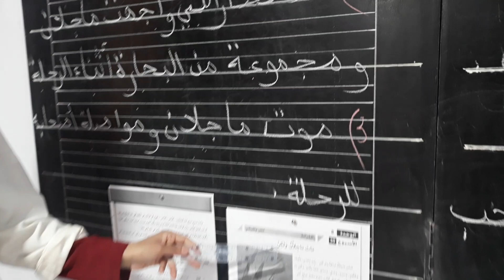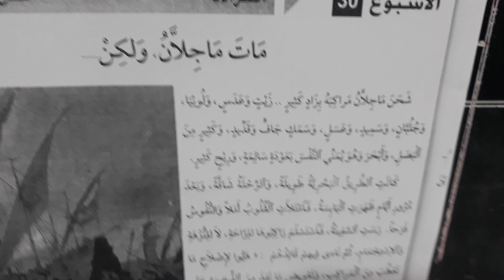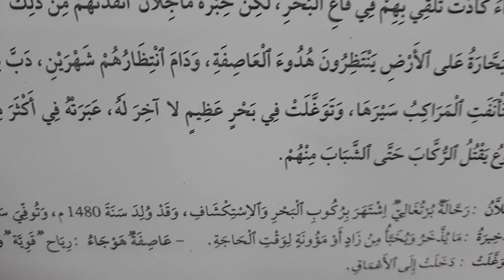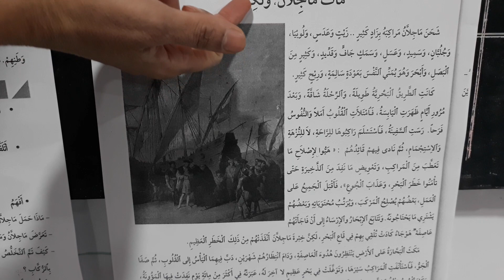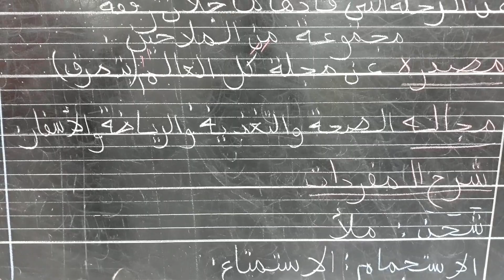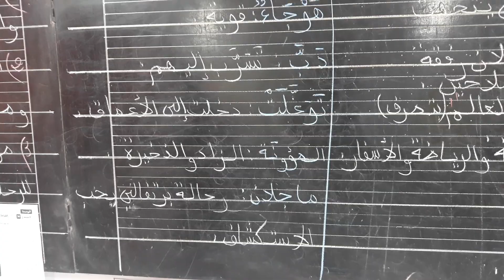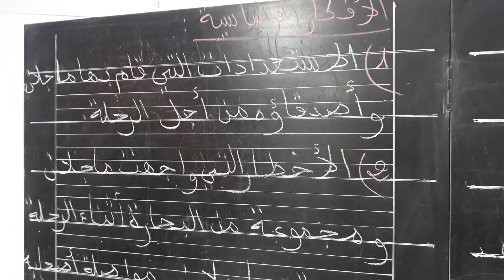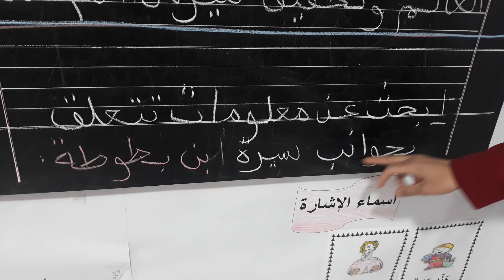11.05 CM2 - ARABE : قراءة مات ماجلان ولكن